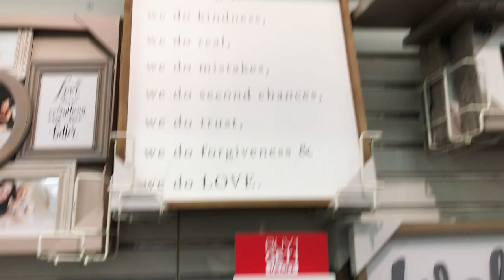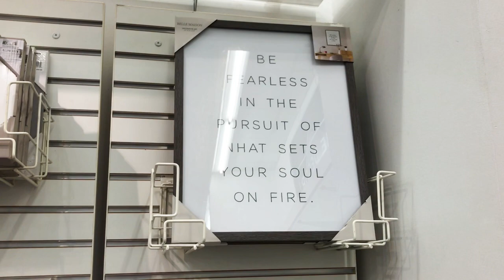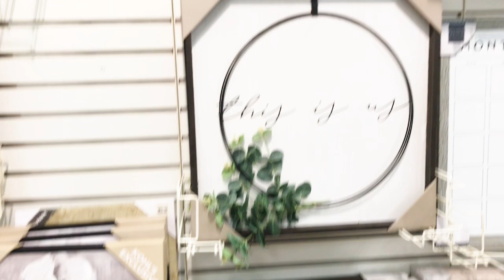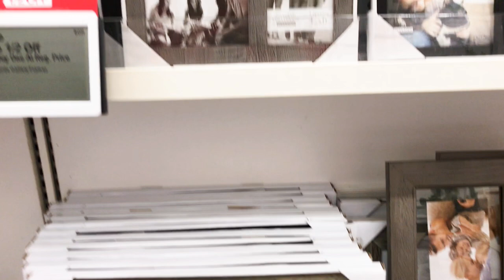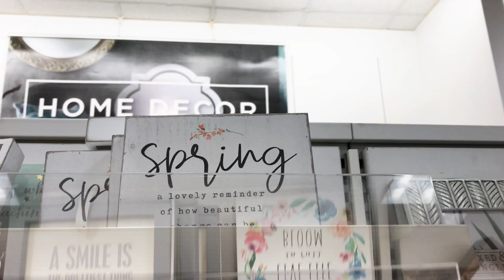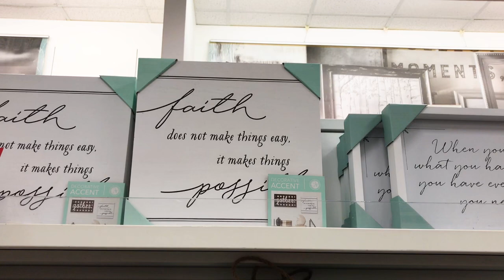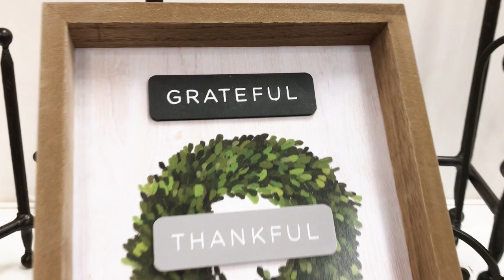KOHL'S SHOP WITH ME Farmhouse Home Decor, Wall Decor Ideas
Shop with Me at Kohls!